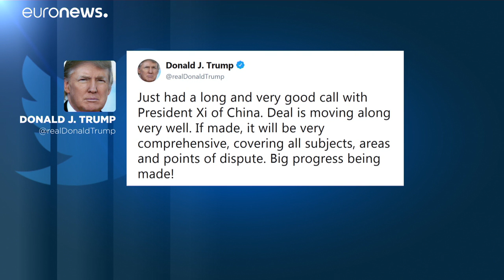Τηλεφωνική επαφή Τραμπ - Σι Ζινπίνγκ για το εμπόριο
Στόχος είναι η εμπορική συμφωνία ΗΠΑ-Κίνας για να λήξει ο εμπορικός πόλεμος…